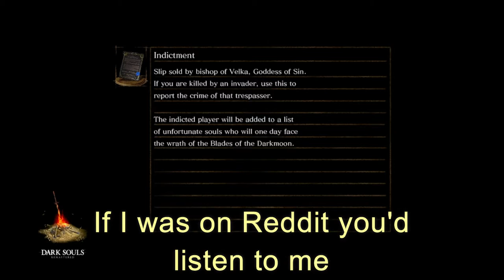Dark Souls Remastered - TWO IDIOTS PLAY! - Episode 3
Thank you all so much for your amazing feedback in the comments, we promise to keep at it until we have this complete! Shout out's all round!
We had NO IDEA what we were getting ourselves in for!
I try my very best to make content you'll love; but if you have a comment, question or suggestion, let us know in the comments section and I promise to do my best to answer you.
.Too cool for the comments section? Well you get hold of me on Twitter, Discord or our Facebook!